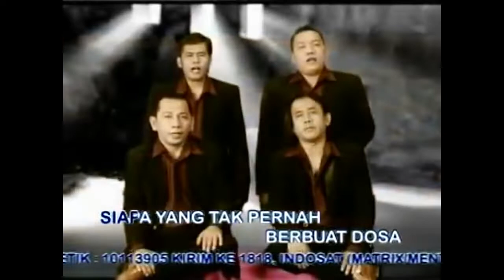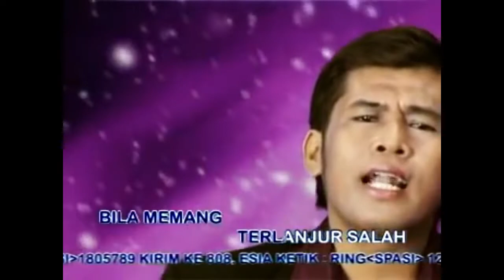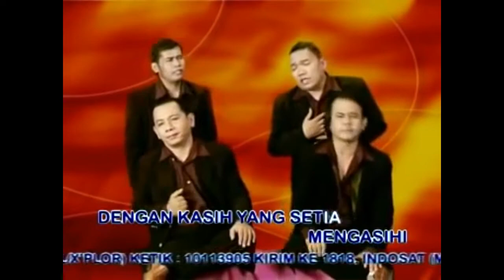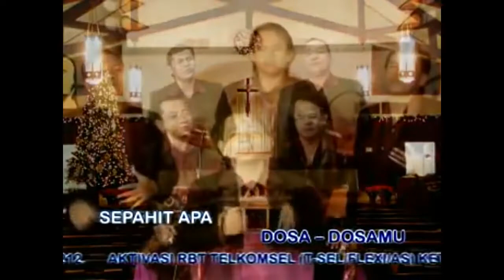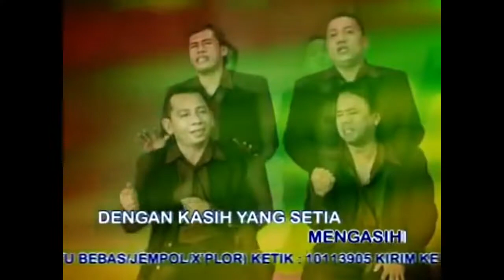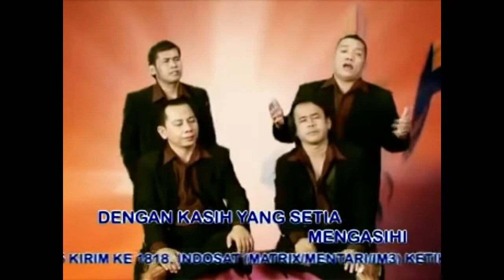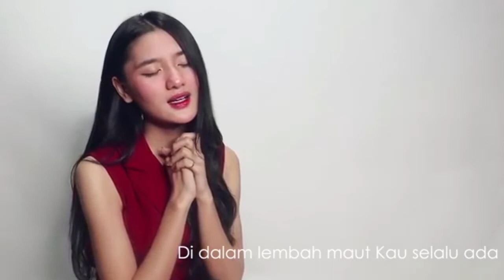Lagu Rohani pagi penuh berkat || Lagu Rohani Kristen - Official Music Video